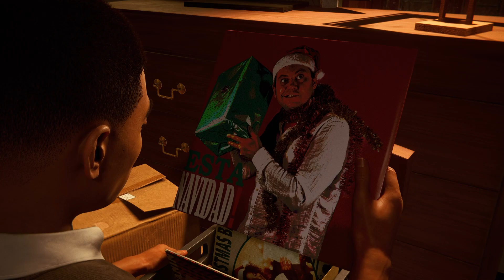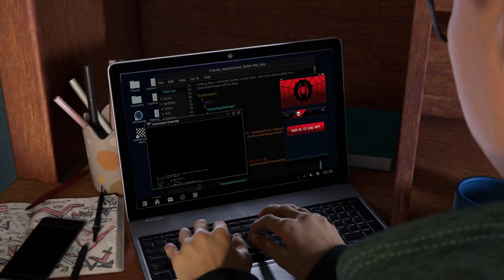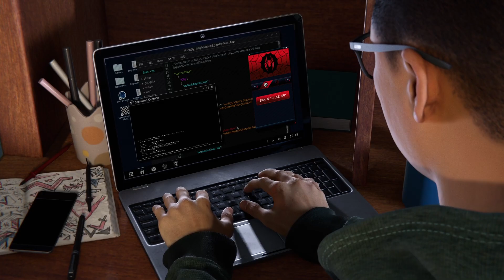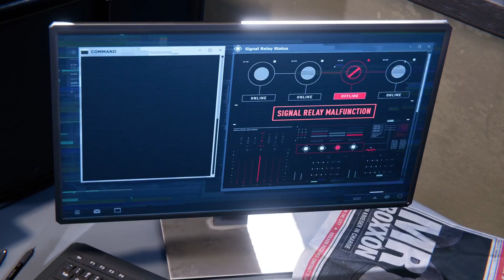Marvel's Spider-Man: Miles Morales_20221211171245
Latino spider man